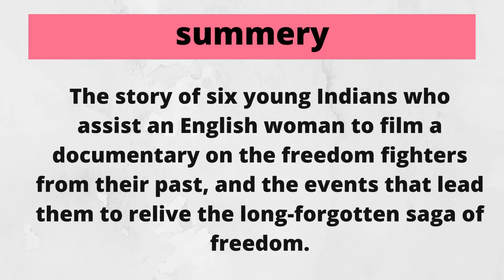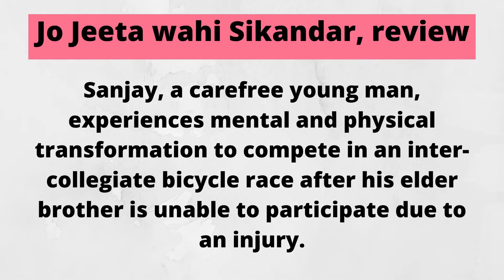Which are Must watch Bollywood movies for students?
Which are Must watch Bollywood_movies for students IN India movies is not just entertainment, it is emotion, inspiration, comedy, memories and lot more. today we will see top 10 best movies for student